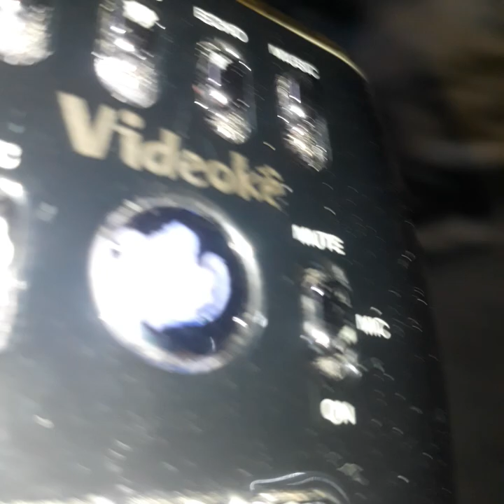24 de fevereiro de 2024